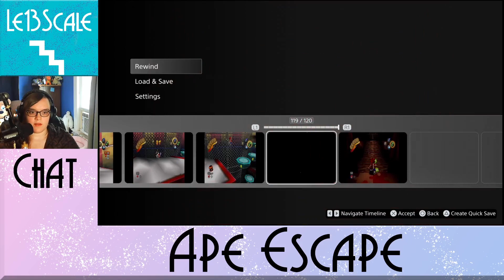Jake Almost Dies!-Ape Escape [13]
Jake! Come on man!

Live Streamed On: September 2nd, 2023.

Ape Escape came out for the Playstation 1 in 1999. However, I am playing the emulation I bought on the PS5